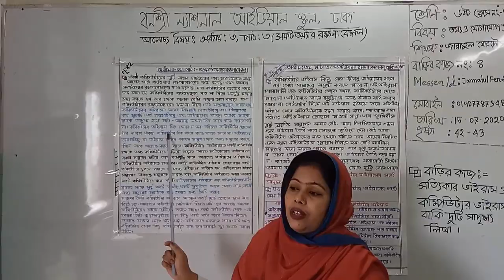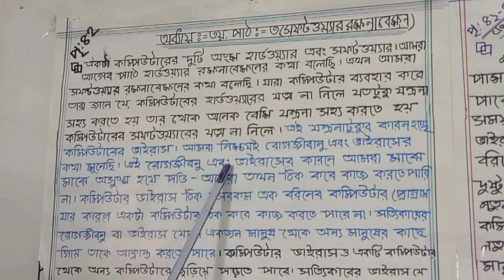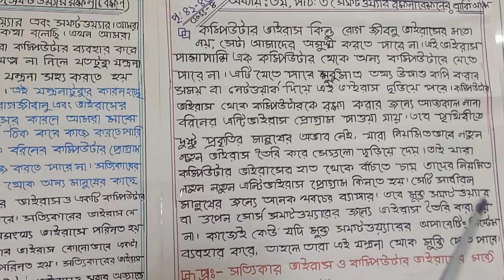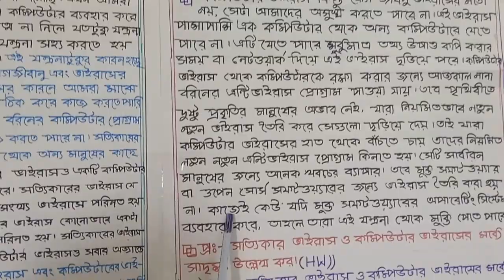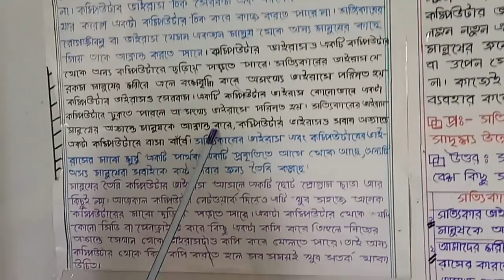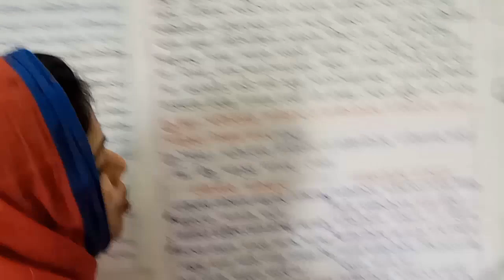শ্রেণি: ষষ্ঠ, বিষয়: তথ্য ও যোগাযোগ প্রযুক্তি (ক্লাস নং-4)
শ্রেণি: ষষ্ঠ
বিষয়: তথ্য ও যোগাযোগ প্রযুক্তি (ক্লাস নং-4)
আলোচ্য বিষয়: তৃতীয়-অধ্যায়:পাঠ-3,(সফটওয়্যার রক্ষাণাবেক্ষন)